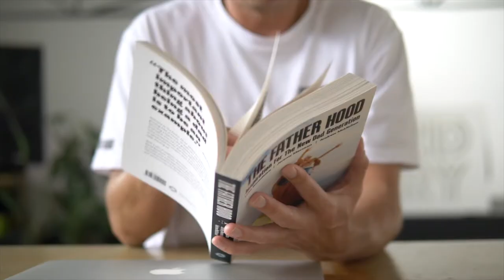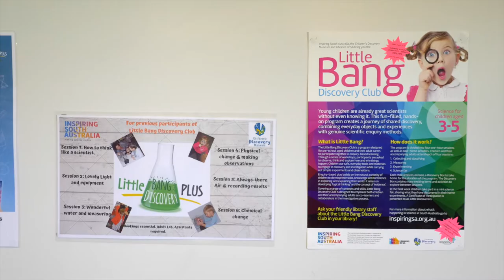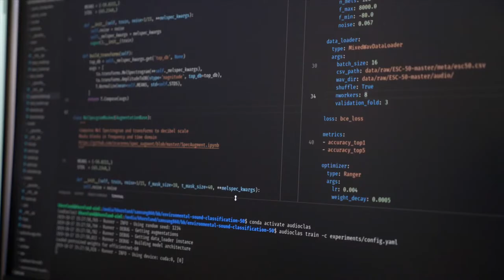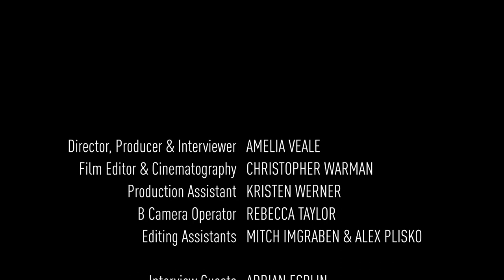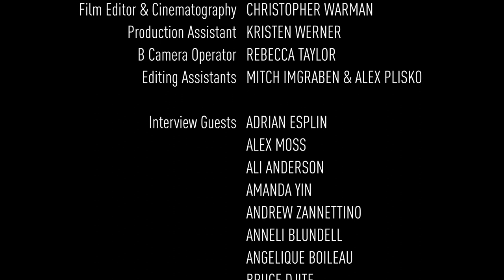Episode 1: An Introduction to Transcending The Gender Narrative | Documentary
Transcending The Gender Narrative: join us across this 8 part documentary series as we investigate how to transcend our current gender narrative. Through interviews with women in typically male dominated industries or roles, we look at how to move past previously existing gender stereotypes. In each episode we, also interview the male counterparts who support and champion women in these positions.

In the creation of the 8 part series we have made a conscious decision to have conversations across women, men, youth and ethnicity to ensure we capture a diverse range of viewpoints and life experiences. If we are truly going to achieve a transcendence of the currently limiting gender norms, we need to do this together, with voices and representation across the Australian community.